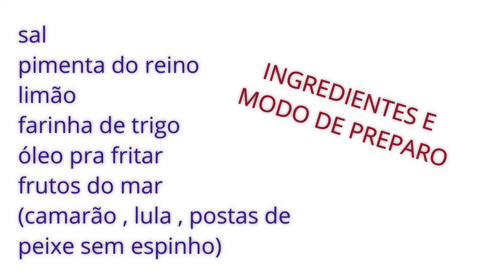RECEITA COMO PREPARAR FRUTOS DO MAR FRITO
Ingredientes :
Farinha de trigo
Frutos do mar de sua preferência
Temperos
Sal
1 litro de óleo 👉aquecido em temperatura 85 grau